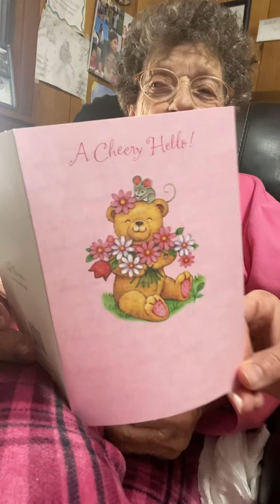Grandma Martin received a sweet letter from someone that heard her play the piano on Facebook.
Yesterday, Grandma Martin couldn’t wait to share something with us that she received in the mail this past week. Someone that watched grandma play the piano and happened to work with Grandma’s daughter, Vickie, sent Grandma a card in the mail.

That small act of kindness, made Grandma so happy and it reminded me that it doesn’t take a lot to brighten someone’s day or even their entire week. I will consciously try to remember to do more small acts for others; thank you for the reminder.

Like, follow, and SHARE our posts with others. Leave us a comment too; we love reading them. Thank you all and have a blessed day.